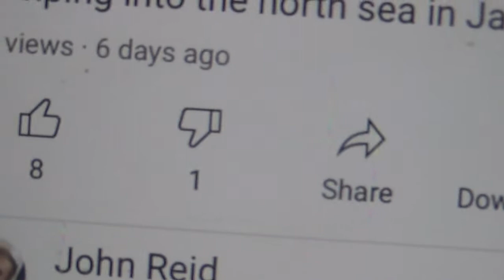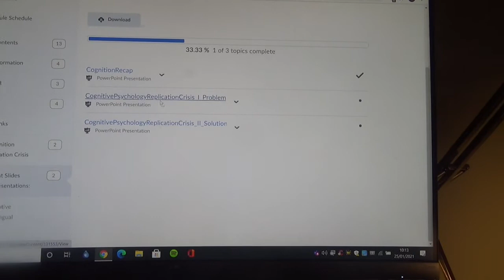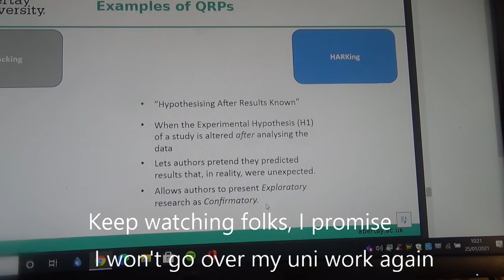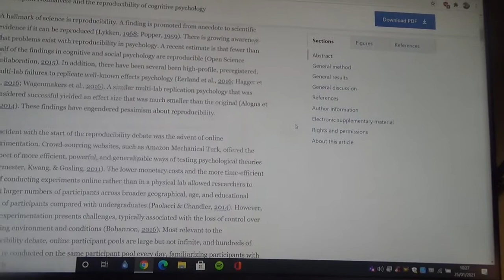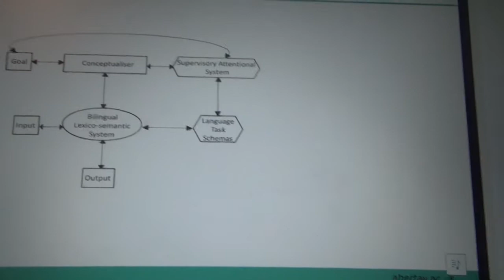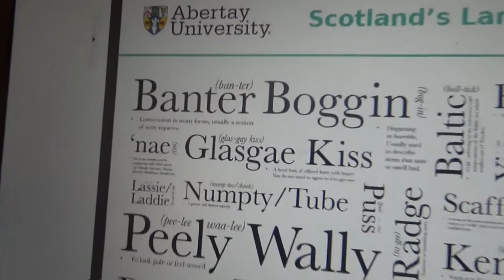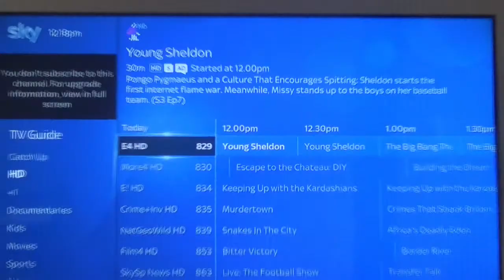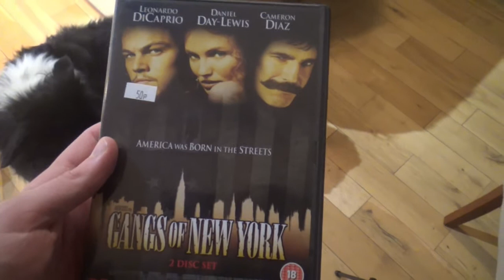The Tales Of John Reid: Weekly Vlog #8// Even More Lockdown Shenanigans!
My adventures between the 24th of January to the 30th. In this video I show you what I'm studying at university, celebrate burns day and pretend to be a king (I dunno).

TikTok for attempts at funny videos: johnstephenreid
And my twitch for occasional live videos: reidoj